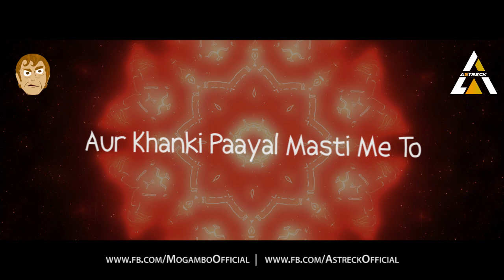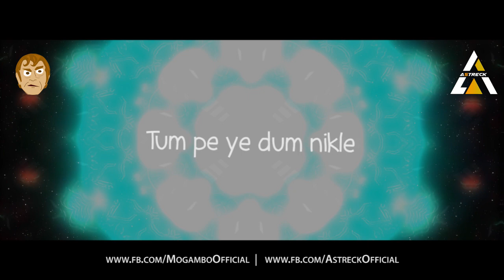Humma Humma (Remix) - Mogambo & Astreck | Lyric Video Promo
Track : Humma Humma
Remixed By : MOGAMBO & ASTRECK
Movie : Bombay
Video Edit : Astreck Visuals

Original music composed by- A.R. Rahman
Lyrics: Mehboob

Releasing this year !